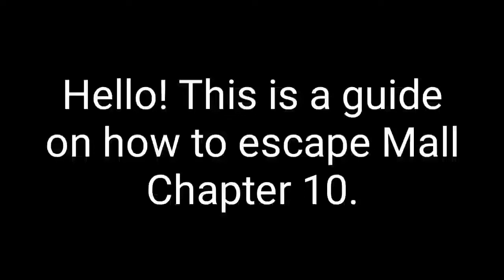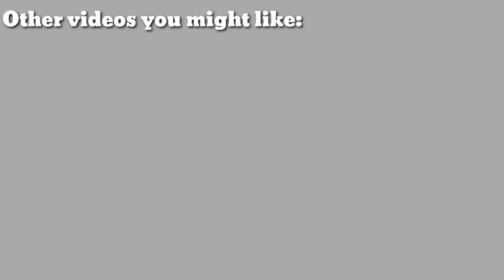How to escape Mall chapter 10 in Piggy (Roblox)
The drawing on the thumbnail is made by me-
You can repost it as long as you don't claim it as yours and you credit me

This channel and all of its videos are not "directed to children" within the meaning of Title 16 C.F.R §312.2 and are not intended for children under 13 years of age. Pigeon and its owner(s), agents, representatives and employees (collectively referred to as "Channel") does not collect any information from children under 13 years of age on behalf of Channel.